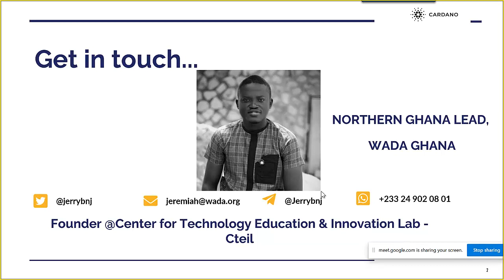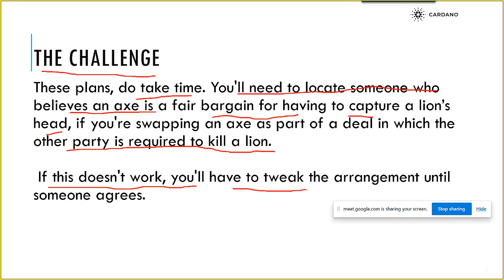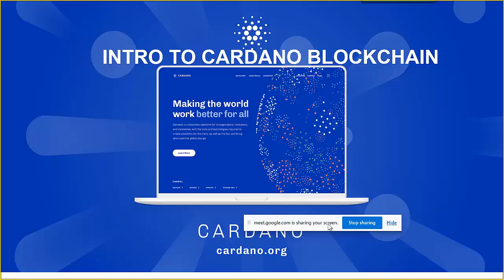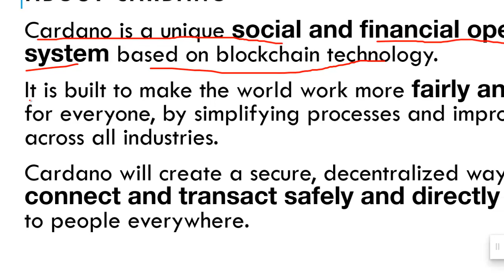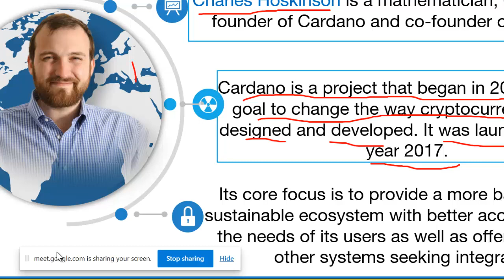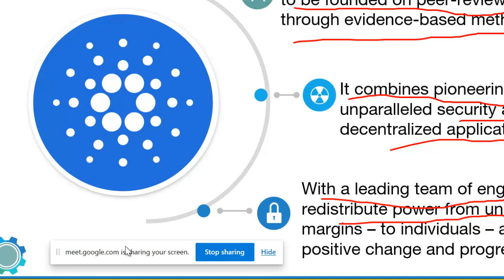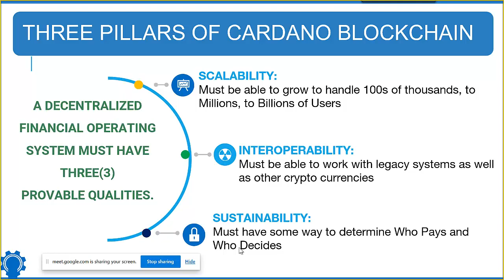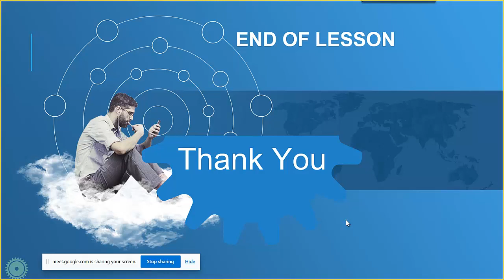Evolution of Money & Cardano Blockchain Overview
Hi lovely blockchain enthusiasts, feel free to join this free blockchain education masterclass to guide you through the journey of understanding blockchain technology and digital currencies with much emphasis on the cardano blockchain and the opportunities available!! Much love!! REMEMBER TO TURN NOTIFICATIONS ON.